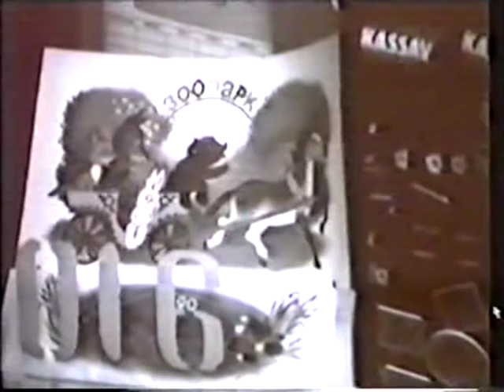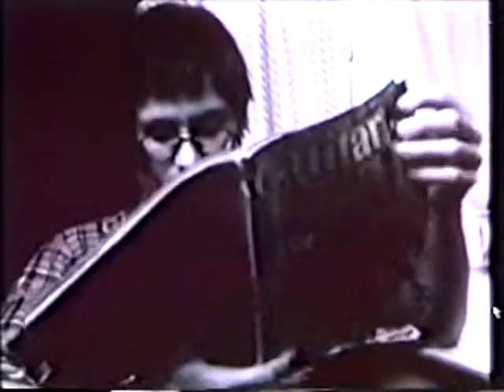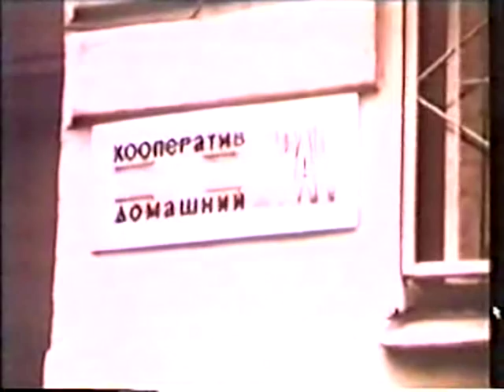Буги-вуги каждый день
Буги-вуги каждый день, фильм с участием Майка Науменко
Boogie-woogie every day, film starring Mike Naumenko
Boogie-Woogie jeden Tag, Film mit Mike Naumenko
ブギウギ毎日、映画主演のマイクNaumenko
不羈，伍吉每天，電影主演麥克 Naumenko